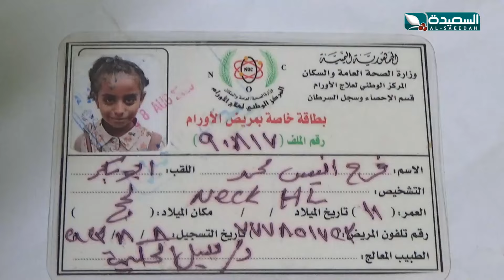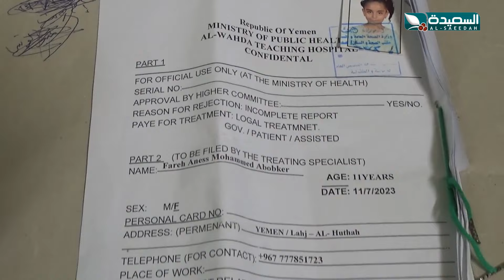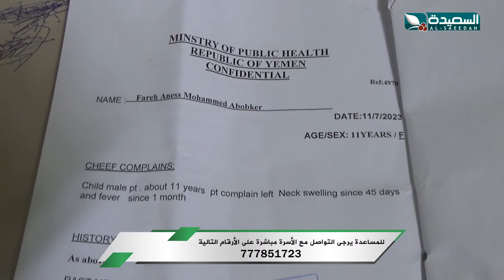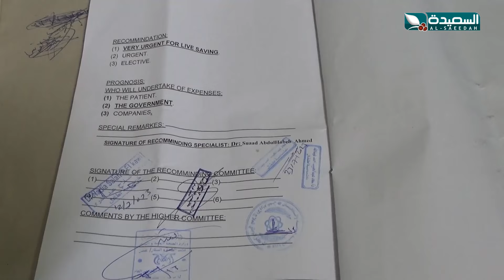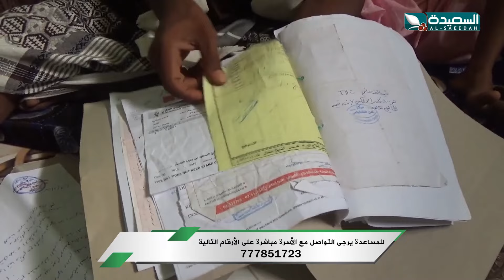حالة إنسانية | الطفلة فرح ومعاناتها منذ ثلاث سنوات من مرض السرطان | سنابل الخير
حلقة جديدة من برنامج سنابل الخير عن حالة إنسانية | الطفلة فرح ومعاناتها منذ ثلاث سنوات من مرض السرطان وبحاجة مساعة لأهل الخير ، البرنامج من إعداد مايا العبسي وتقديم مي الشرجبي ، بثت الحلقة في الثامنة من مساء الأحد